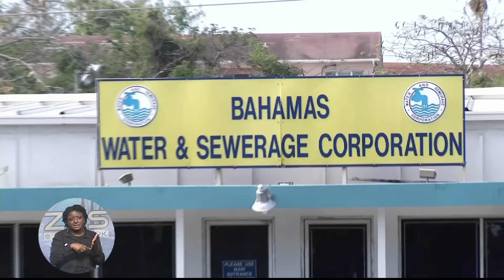THE BAHAMAS TONIGHT PART 1 10/07/2015